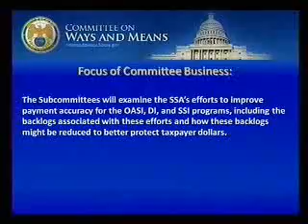Congressman Boustany Opening Statement on Social Security's Payment Accuracy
By any standard, the scope of these problems is considerable.  Social Security issued at least $8 billion in improper payments in fiscal year 2010.  According to GAO and the Social Security Inspector General, this number does not capture the full extent of overpayments.